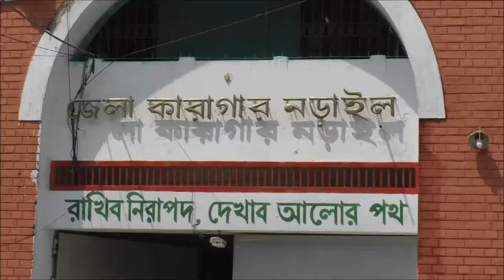কারাগারের কয়েদীদের মধ্যে মাশরাফির ২শ’ পিচ হ্যান্ড স্যানিটাইজার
নড়াইল জেলা কারাগারের ১৪৪ জন কয়েদীদের জন্য ২শ’ পিচ হ্যান্ড স্যানিটাইজার, মাস্ক, গøাভস ও সাবান জেল সুপার মোঃ মুজিবুল হকের কাছে তুলে দিয়েছেন নড়াইল-২ আসনের এমপি মাশরাফি বিন মোর্ত্তজা। রবিবার দুপুরে করোনাভাইরাস প্রতিরোধে জনসচেতনতার অংশ হিসাবে মাশরাফি এসব সামগ্রী বিতরন করেছেন।
এ সময় উপস্থিত ছিলেন জেলা প্রশাসক আনজুমান আরা, পুলিশ সুপার মোহাম্মদ জসিম উদ্দিন পিপিএম, জেলার মোহাম্মদ সায়েম, নড়াইল এক্সপ্রেস ফাউন্ডেশনের সাধারন সম্পাদক তারিকুল ইসলাম অনিক, জেলা ছাত্রলীগের সাবেক সাধারন সম্পাদক সৌমেন চন্দ্র বোস প্রমূখ।
মাশরাফি বিন মোর্ত্তজা বলেন, কয়েদীরা তাদের কর্মের জন্য সাজা ভোগ করলেও তাদের প্রটেকশন দেয়াটা জরুরি। সে জন্য এই ব্যবস্থা নেয়া হয়েছে। তারা এখান থেকে বের হয়ে যাতে নিরাপদে থাকতে পারে, সেটা আমাদের নিশ্চিত করতে হবে।

Thanks.